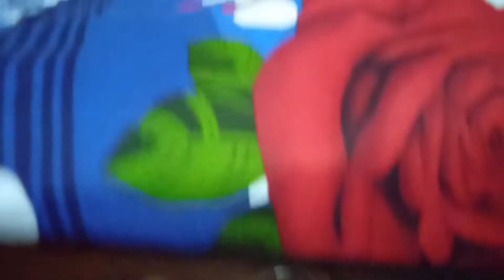lahore anaar kali ke kurte.part 1. . . Day life vlogs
lahore anaar kali ke kurte.        .  Day life vlogs

day life vlogs .daily routine

day life